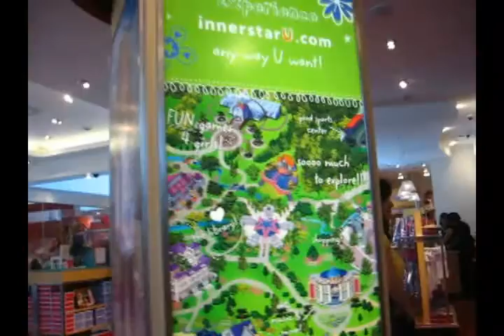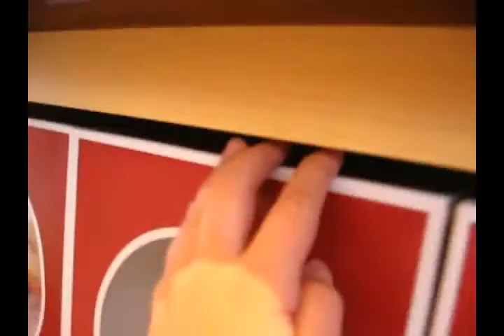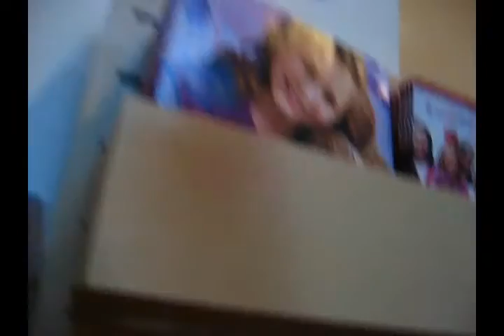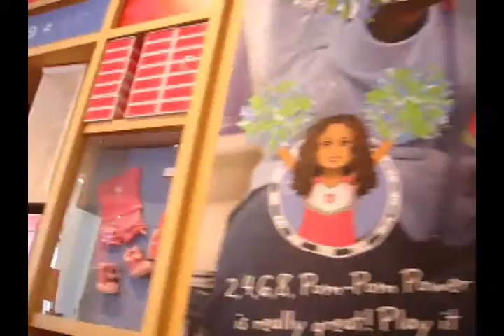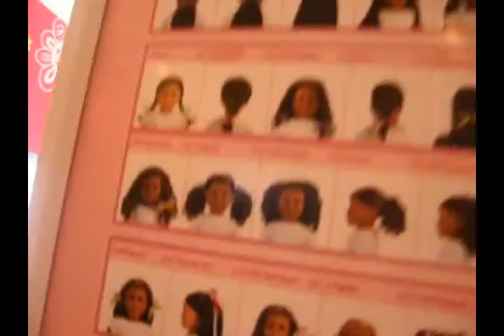american girl doll place